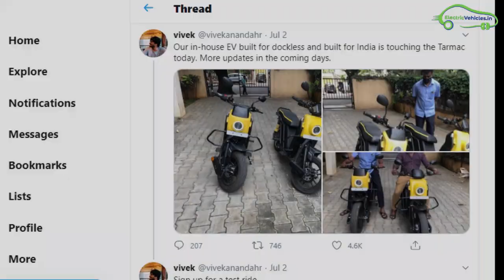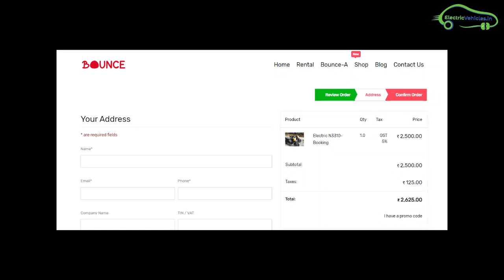N3310 Electric Scooter Made in India - EV Tamil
N3310 Electric Scooter Made in India details in Tamil